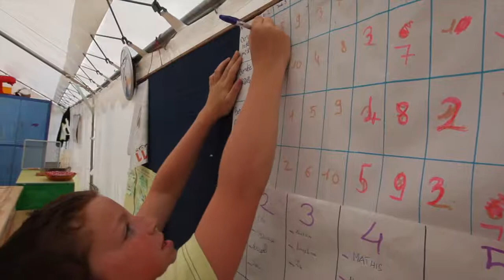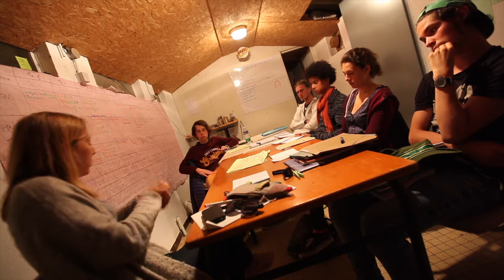Trailer Presqu'ILS 2017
Trailer Presqu'ILS, réalisé par Nicolas CONSTANT.
Images :
- Chantier militants à Viam, d'avril à juin 2017.
- Séjour de vacances 11-14 ans à Viam, en août 2017.

Merci à tous les acteurs des séjours de vacances à Voilco-Aster : les enfants tout d'abord mais aussi les animateurs, directeurs, cuisiniers, agents d'entretien, salariés permanents et militants bénévoles qui oeuvrent chaque été et toute l'année pour préparer, accueillir, animer, jouer, partager et faire vivre nos colos !

Voilco-Aster est une association laïque, d'éducation populaire qui a pour objet de démocratiser les activités de pleine nature, nautiques, scientifiques et culturelles au travers de valeurs telles que la citoyenneté, la laïcité et le développement durable. Elle organise chaque année des séjours de vacances, classes de découverte, formations BAFA...